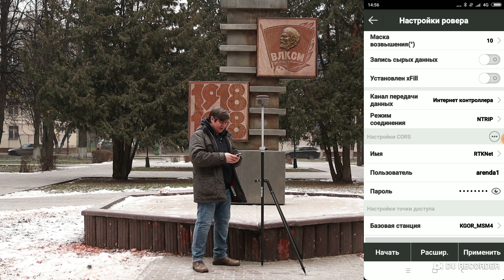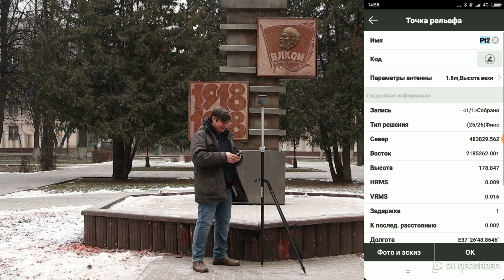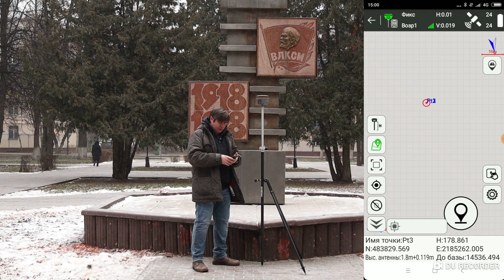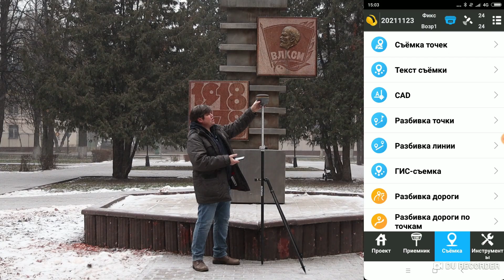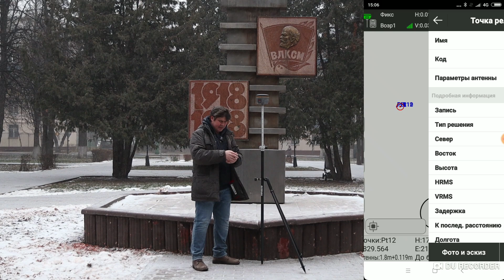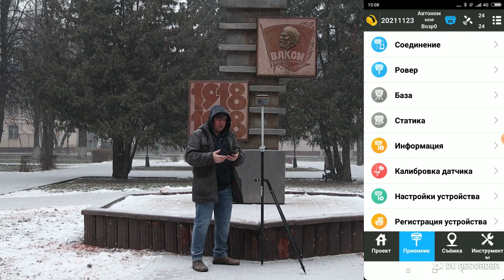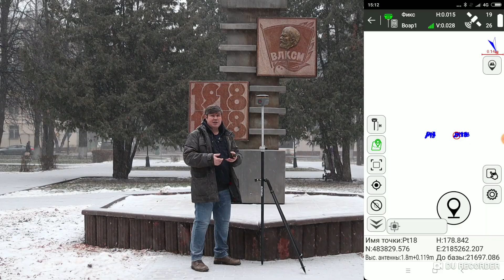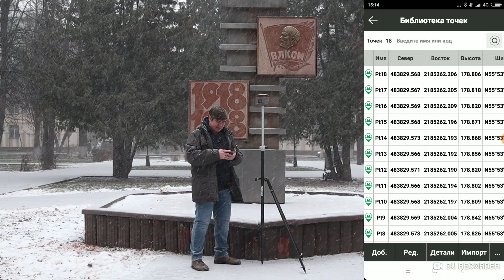Trimble и в Китае Trimble?! Тест South G1 Plus на плате Trimble BD990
Полевой тест ГНСС приемника South G1 Plus (BD990) на открытом месте
Тест ГНСС приемника South G1 Plus на плате Trimble BD990 в режиме РТК от БС RTKNet и от БС SmartNet